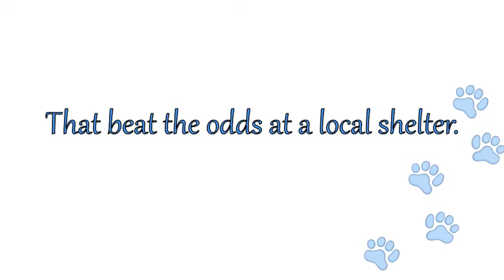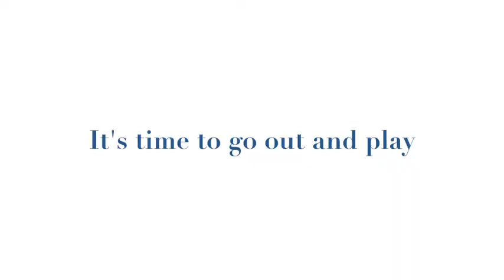Chilly the Eskimo Dog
Rescue dog available for adoption